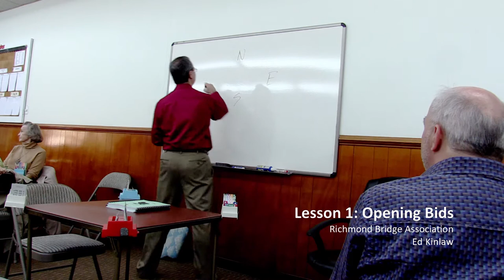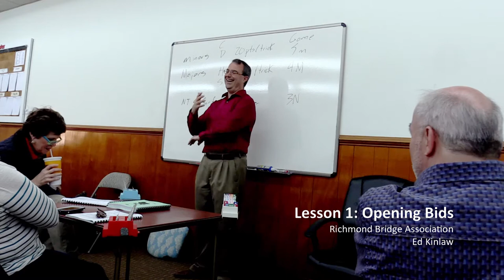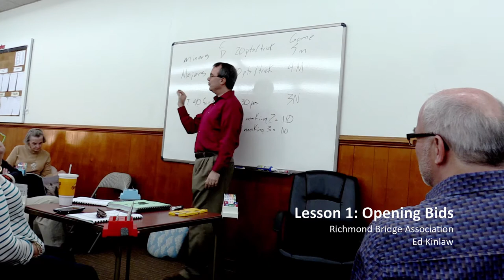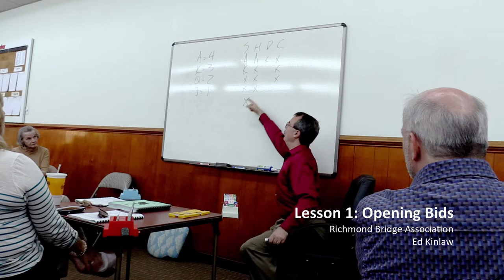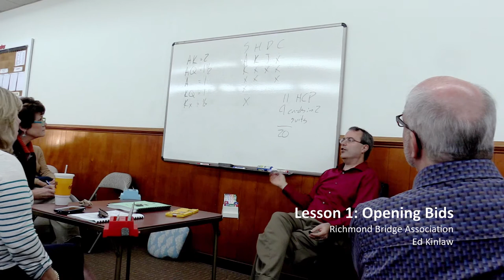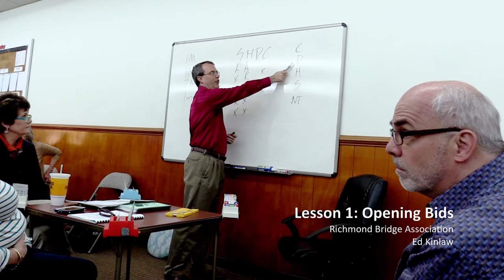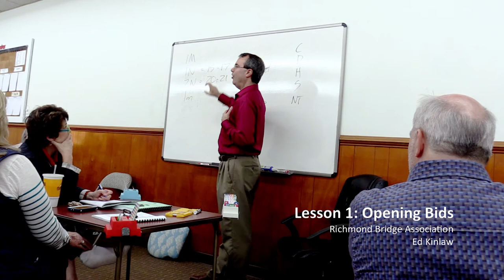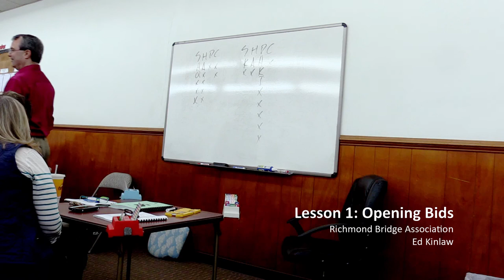How to open: Standard American Lesson 1 of 24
Learn when and how to open the bidding playing bridge. The 1st of 24 lessons in picking up the Standard American bidding system.